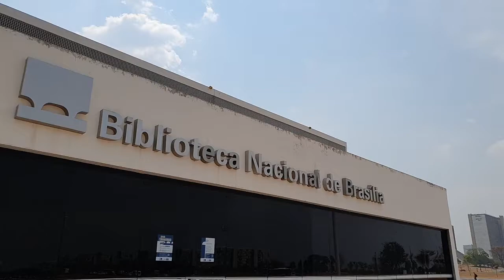Reabertura da Biblioteca Nacional de Brasília